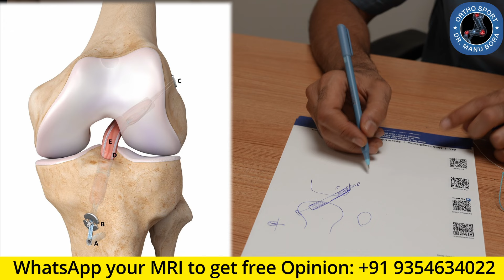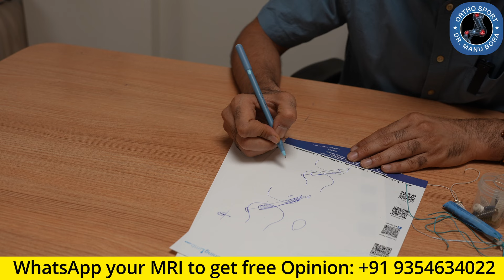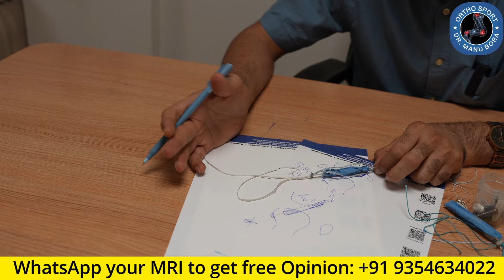ACL Revision Surgery दुबारा कैसे किया जाता है ,Revision ACL Surgery with FiberTape Internal Brace